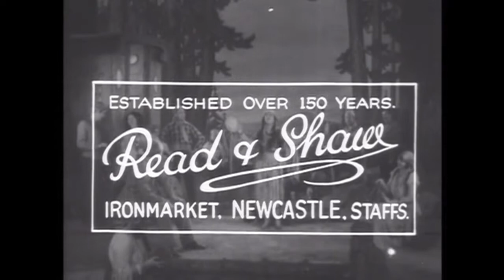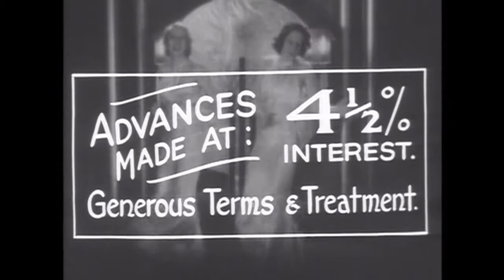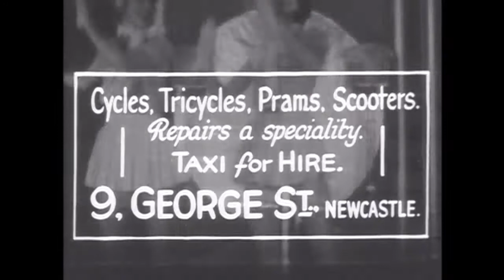CINEMA MOMENTS 1930s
Variety Moments.
A compilation of cinema adverts created for use in local cinemas in and around Stoke-on-Trent and Newcastle in the 1930s. An entertaining montage of variety acts and dancing plays continuously on screen as adverts for local chemists, butchers, furnishers, cafés etc scroll up the screen.